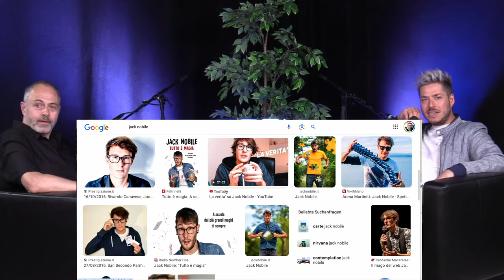FEEL GOOD PODCAST #167 | Michel Gammenthaler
Aktuelles Solo "ZERO" live oder letztes Solo "STAND UF!" auf Video schauen?

Michel Gammenthaler ist ein Schweizer Komiker, Moderator und Zauberkünstler aus Zürich. Sein aktuelles Soloprogramm "HUGO? Comedy & Tricks" ist schweizweit zu sehen.